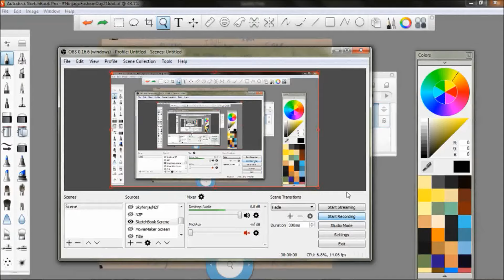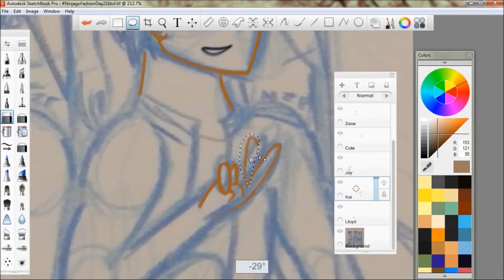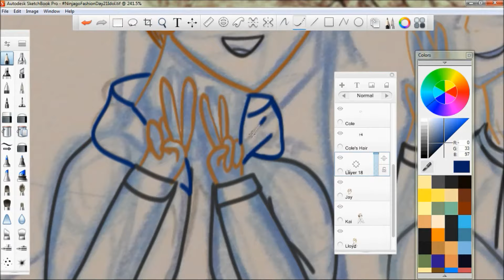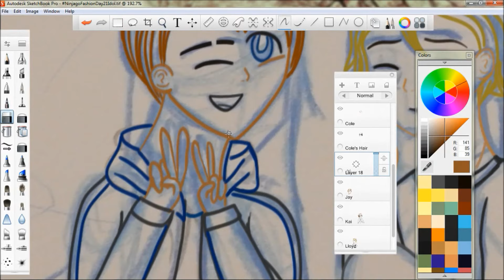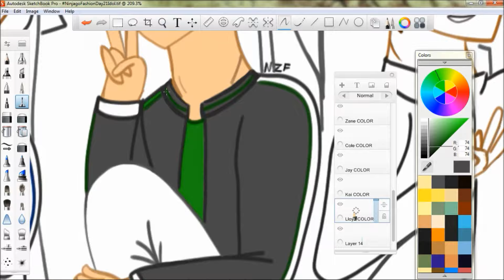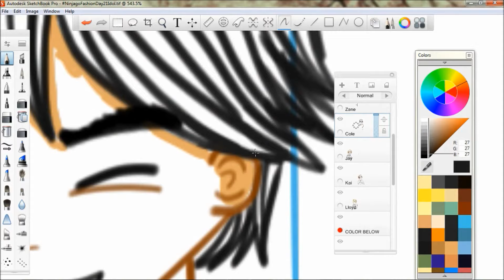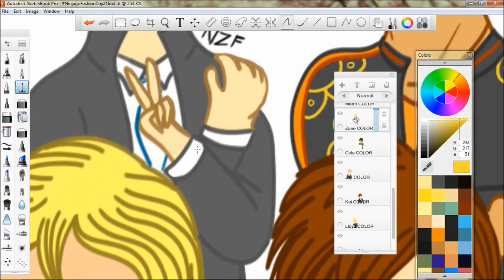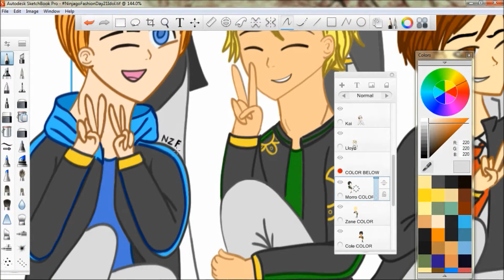K-Pop Ninja (Fanart Speedpaint)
Another speedpaint and the last one I have for the NinjagoFashion2017 challenge! :D This one was for the theme "Idol" so I drew Lloyd, Cole, Kai, Zane, Jay, and Morro as a K-pop band! :D

I DO NOT OWN NINJAGO IT BELONGS TO LEGO!